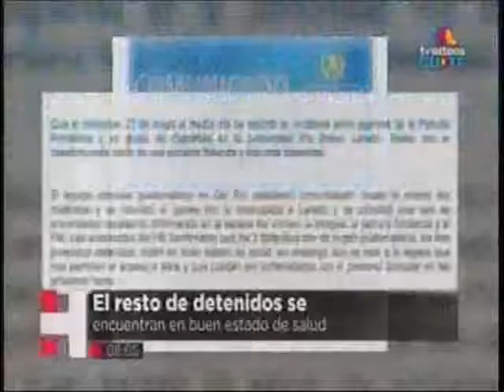EEUU Reacciones por muerte de migrante asesinada TVA 2006 250518